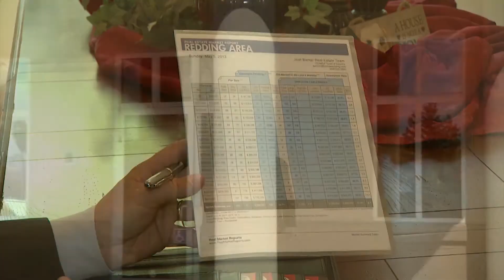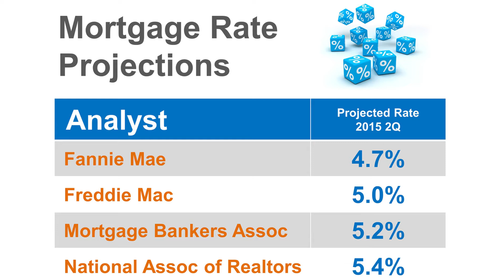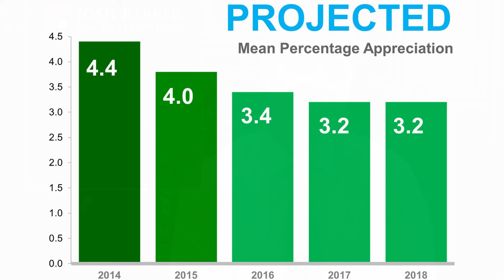July 2014 Market Update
Market update for the month of July, 2014

Lic#01277485